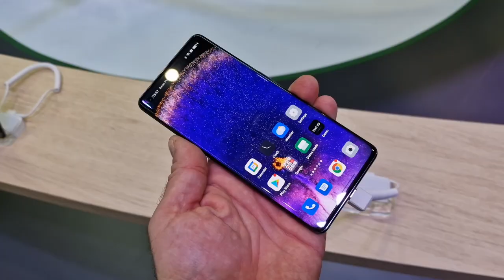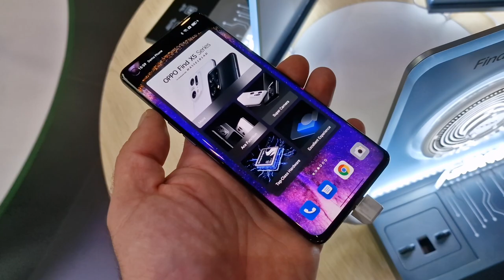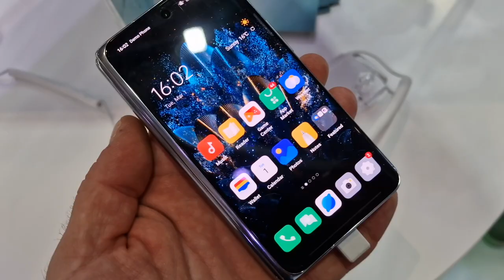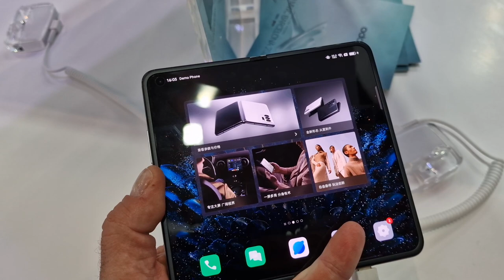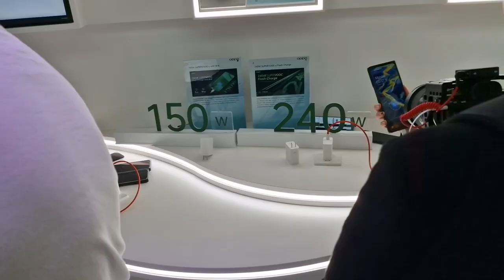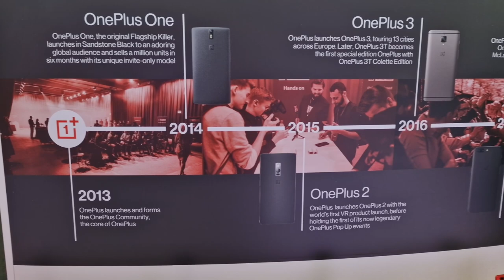Oppo na MWC 2022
Oppo to ostatni z "dużych" producentów, którego stoisko odwiedziłem na MWC. Co tam można zobaczyć? Kawałek historii, a także najnowsze technologie Oppo. Jest prototypowy smartfon z (nareszcie) w miarę porządnym, podekranowym aparatem do selfie, a także ładowarka o mocy... 240 W. Oppo wystawia też najnowsze składaki oraz OnePlusy, a do tego, gorące, pachnące jeszcze nowością (choć miały premierę przed targami) modele serii Find X5. Obiecałem wam specyfikacje - oto i one: